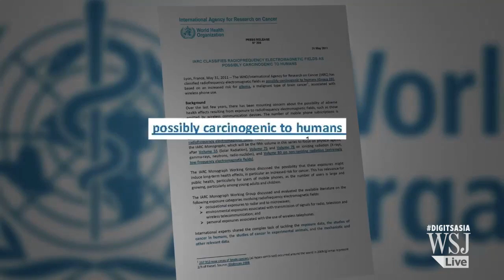Google Glass - The Jury's Out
App developers are getting the chance to preview Google's Internet-connected eyewear, Google Glass. The WSJ's Michael Kofsky hears the pros and cons from two early adopters in Silicon Valley.